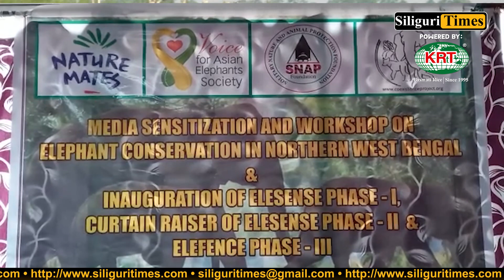Special meeting on the conservation of elephants organized in Siliguri (Hindi)